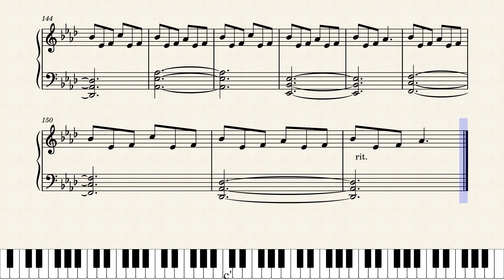Nuvole Bianche - Ludovico Einaudi (Piano solo tutorial)